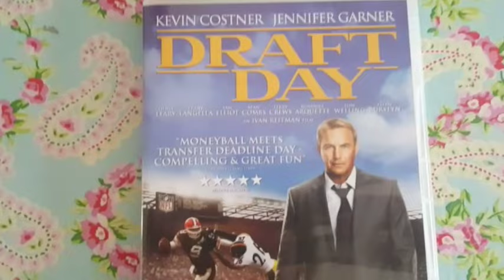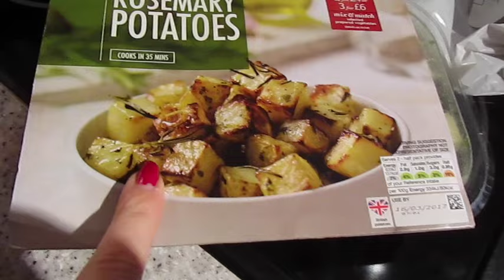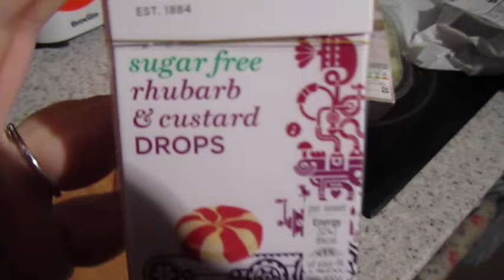A Working Oven & a M&S Haul - Beachlife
Things mentioned in todays vlog:

Our Links:

JOHNS PINTEREST :

John & Katy
xxx